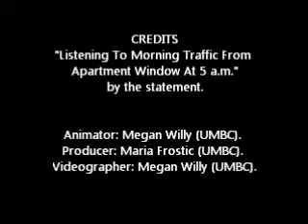Listening To Morning Traffic From Apartment Windown At 5 a.m. by the statement.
music composed and performed by Jason M. Miller